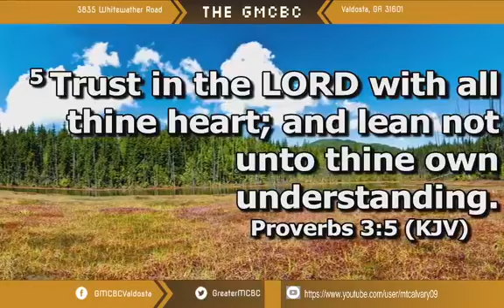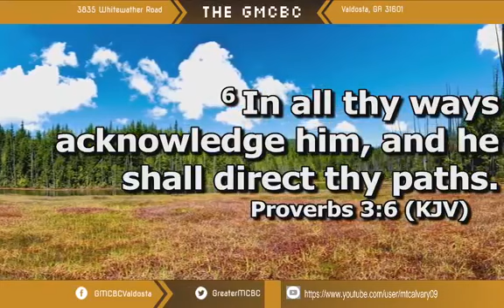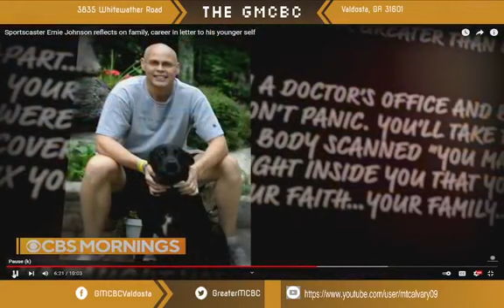Sunday Morning, 6/12/2022 - "Trust God, Period!" (Proverbs 3:5-6)